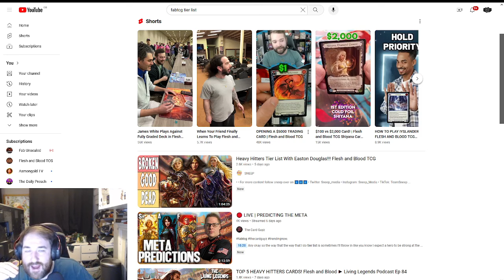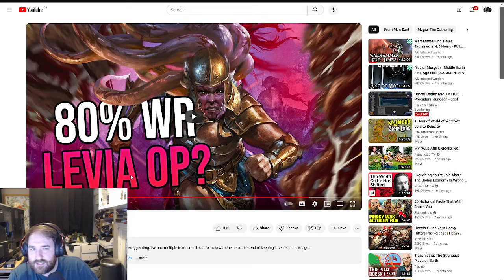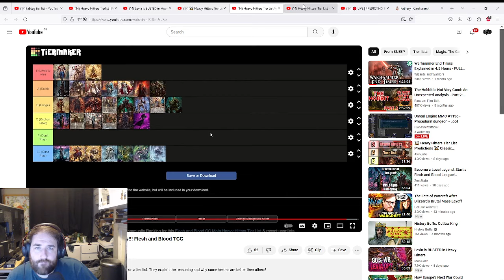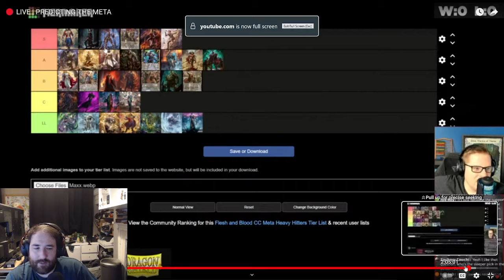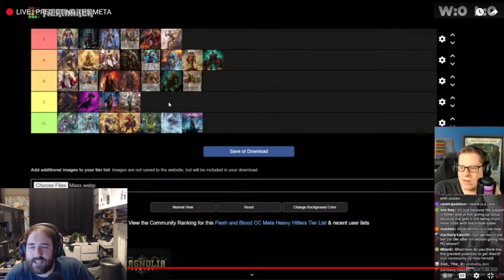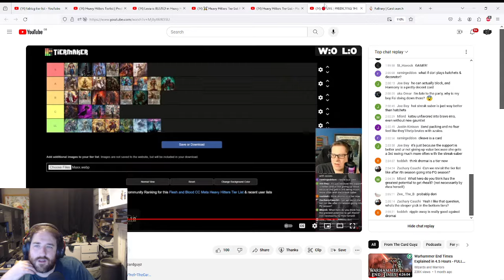Heavy Hitters Tier List Review - FABTCG - Steelfur Speaks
Okay, Heavy Hitter's isn't even out yet, but loads of people have started making tier lists. So lets sit down and review the different lists and see what agreements or disagreements people have.

If you have follow up questions, you can find me as Steelfur on most FAB Discords or on Twitter as as @SteelfurSpeaks

Also doing a writing project now so if you want to read fiction set in Rathe go to this

Also if you like my channel and want to support what I do, feel free to support me There are no regular perks except the warm feeling of knowing you made me smile. It does also give you a direct line to me with any of your crazy tinfoil psyop FAB theories.